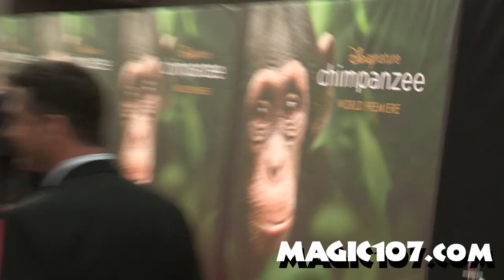Magic 107.7 @ The "Chimpanzee" World Premiere